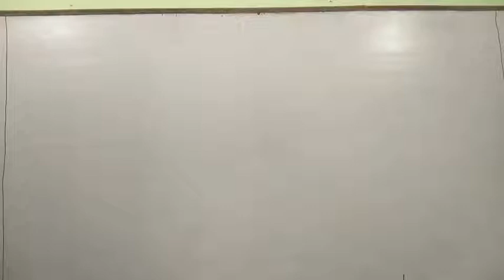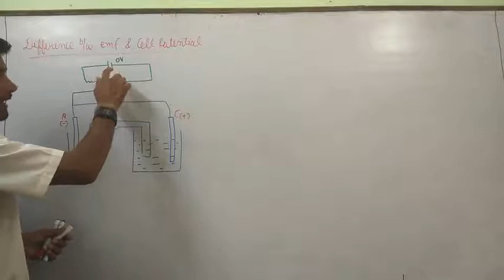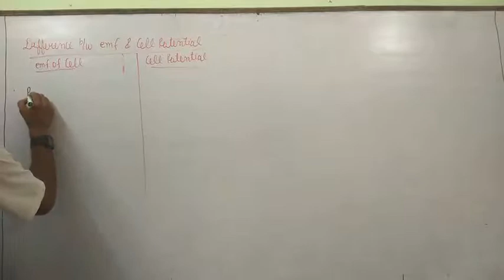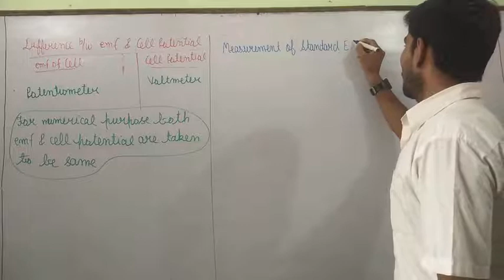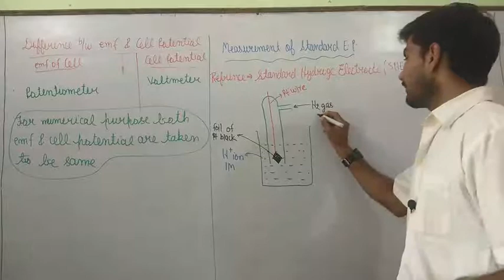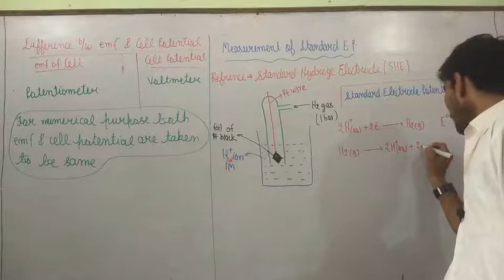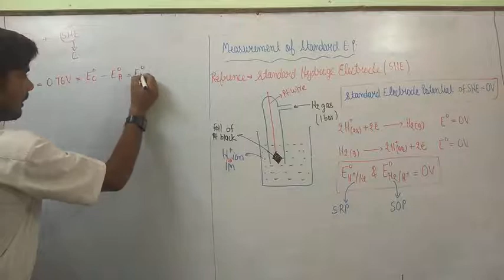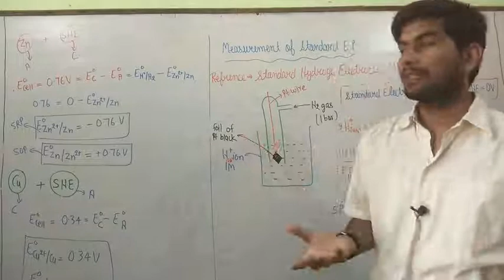Electrochemistry=03(Diffrence b/w emf & cell potential, SHE)